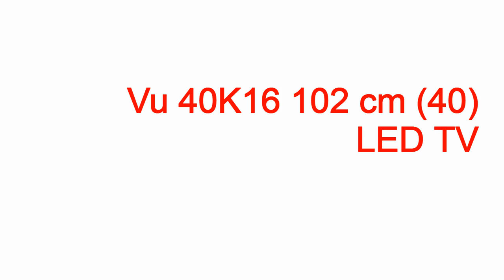vu televisions wiki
vu televisions wiki vu televisions wiki,vu televisions wiki,vu televisions wikipedia,vu led wiki,vu tv brand wiki,vu tv company wikipedia